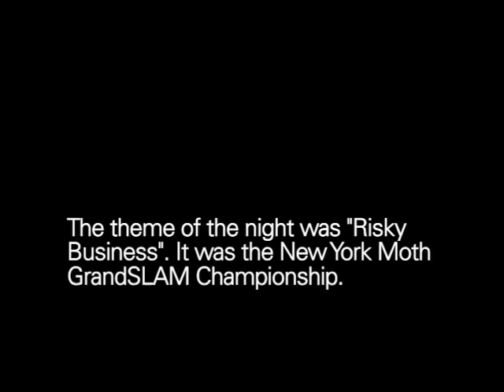The Moth Presents John Flynn: The Oldest Profession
A one-time gig as a call boy runs the gamut from David Lynch film to Benny Hill sketch.

John Flynn comes from a small in New Jersey but now lives in New York City, where he writes, performs, directs, and has even done some hand modeling despite a lifelong habit of biting his nails.